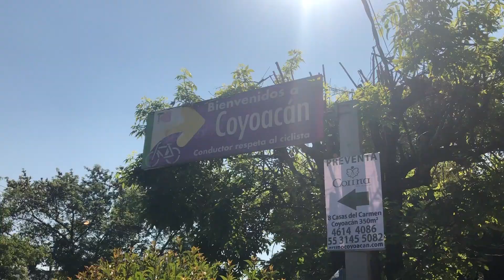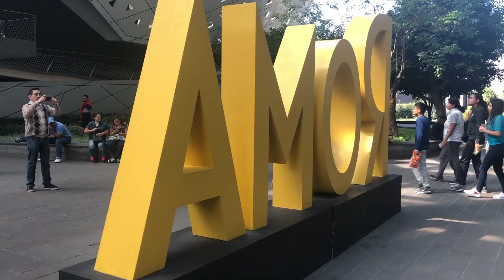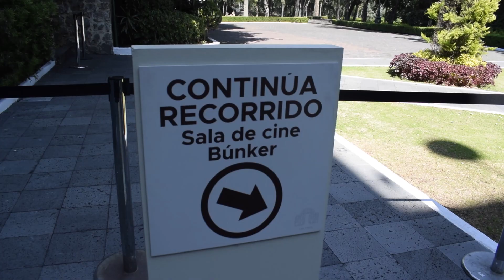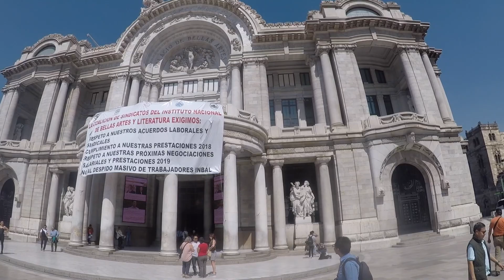Vlog: CDMX Ciudad de Mexico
Acompañanos en esta aventura por la Ciudad de Mexico!

Esperamos que te haya gustado este video y sea de bendición para tu vida!